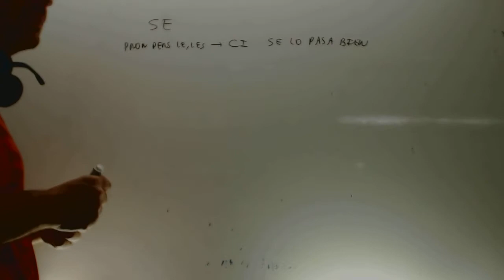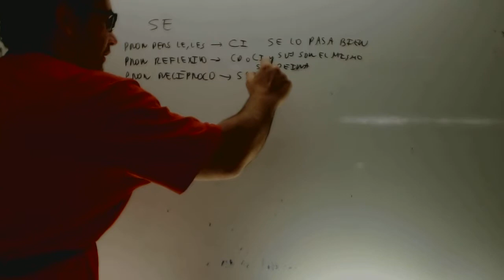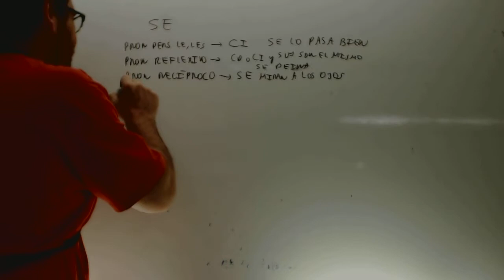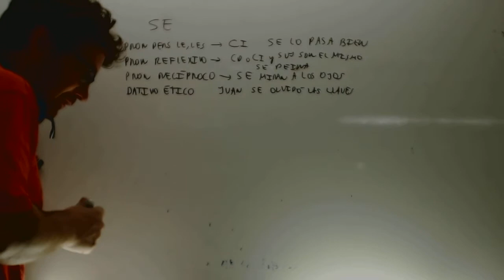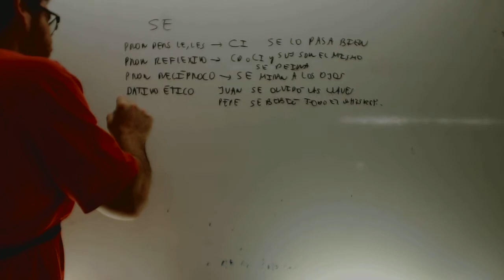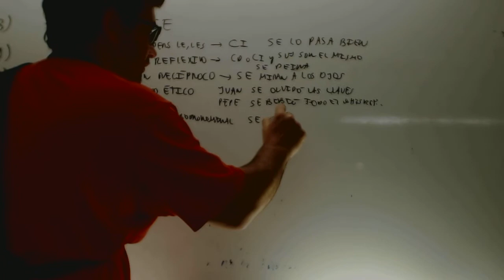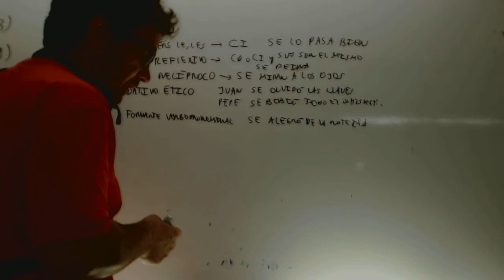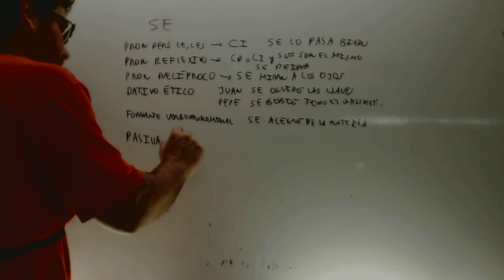Tipos de se Lengua 2 Bachillerato Academia Usero Estepona